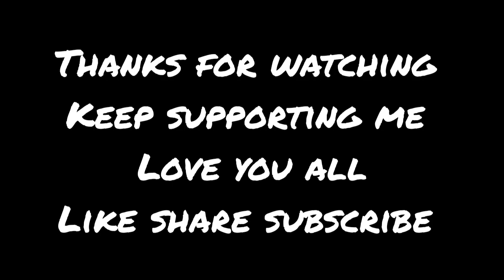Psycho Head shots 😈😡🔥😭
Description
ONLY ONE TAP NOT A HUMAN
•YOUR OURIES
1.FREEFIRELIVE
2.free fire india
3.total gaming live
4.As gaming live
7.dj alok free fire
8.free diomonds
9.gerena freefire
10.free fire new event
11.free fire tips and tricks
12.free fire free diomonds trick
13.free fire 🔥 gameplat
14.free fire factory chalange
15. Battu gaming

CONFIGURATION PARA PERFECT
samsung A3, A4, A5, A6, A7,J2, J5 , J7, S5, S6, S7, S9, A10, A20, A30, A40, A50,A70 //FREEFIRE